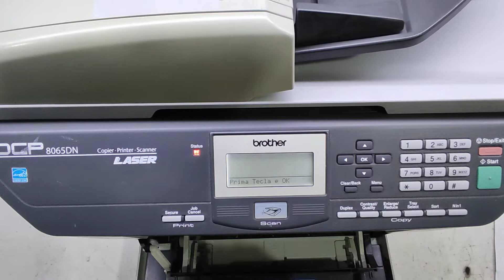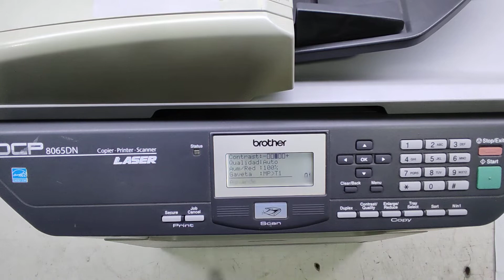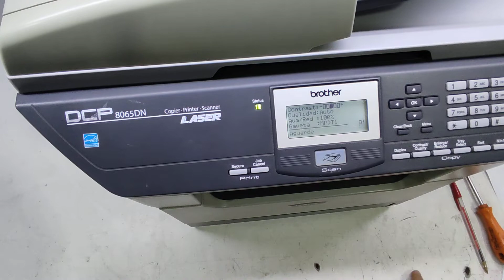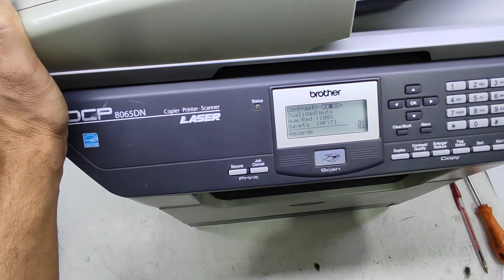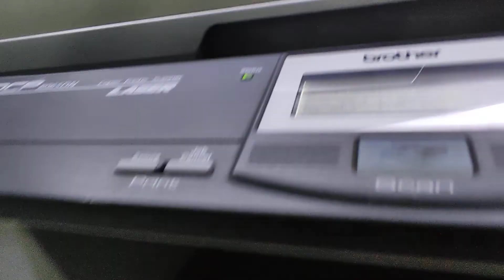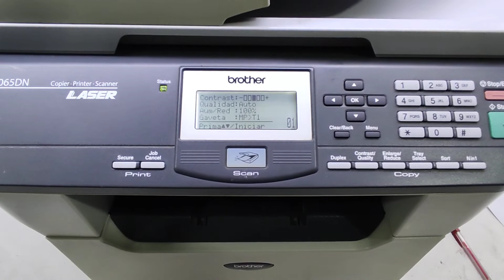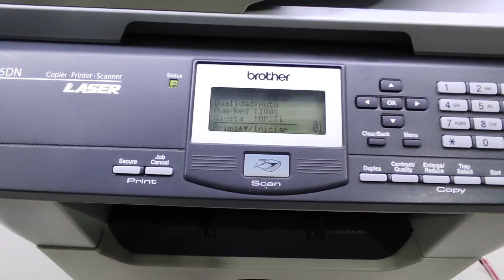Três formas de resetar o toner da Brother 8065,8060,8080,8085/8080 ( Painel, Cartucho e mecânica).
Olá pessoal, neste vídeo, estou mostrando como fazer o reset do toner da impressora brother 8065dn/8060/8860/8480/8080/8085 e outras da linha 8000, pois depois de um alto volume de impressões, os suprimentos acabam e começa a aparecer no visor a mensagem de troca do toner. Então, o procedimento para fazer o reset do cilindro é:
1) ABRA A TAMPA, APERTE A TECLA VOLTAR(EXCLUIR), depois * (asterisco) , 0,0, e FECHE A TAMPA, assim fica resetado o toner.
2) POSICIONAMENTO CORRETO DA ENGRENAGEM DO CARTUCHO DO TONER.
3) RESET FEITA NA MECÂNICA.
 Quero agradecer à todos a oportunidade de mostrar este trabalho e caso gostou do vídeo e foi útil para você e que possa também ser para outras pessoas do seu conhecimento, compartilhe, inscreva no meu canal, deixa um like, caso tenha alguma dúvida ou sugestão pode deixar nos comentários que será respondida. Um abraço à todos !!

Hola a todos, en este video les muestro como resetear la impresora de tóner brother 8065dn / 8060/8860/8480/8080/8085 y otras de la línea 8000, porque luego de un alto volumen de impresiones, se acaban los insumos y comienza a aparecer el mensaje de cambio de tóner en la pantalla. Entonces, el procedimiento para restablecer el cilindro es:
1) ABRA LA CUBIERTA, PULSE LA TECLA ATRÁS (BORRAR), luego * (asterisco), 0.0, y CIERRE LA CUBIERTA, esto restablece el tóner.
2) CORRECTA POSICIONAMIENTO DEL ENGRANAJE DEL CARTUCHO DE TÓNER.
3) RESET HECHO EN MECÁNICA.
 Quiero agradecer a todos por la oportunidad de mostrar este trabajo y si les gustó el video y fue útil para ustedes y también puede serlo para otras personas que conocen, compártanlo, suscríbete a mi canal, deja un me gusta, si tienes Cualquier duda o sugerencia puedes dejarla en los comentarios que serán respondidos. Un abrazo a todos !!

Hello everyone, in this video, I'm showing you how to reset the toner printer brother 8065dn/8060/8860/8480/8080/8085 and others from the 8000 line, because after a high volume of prints, the supplies run out and start to appear the message change toner on the display. So, the procedure to reset the cylinder is:
1) OPEN THE COVER, PRESS THE BACK(DELETE) KEY, then * (asterisk) , 0.0, and CLOSE THE COVER, this resets the toner.
2) CORRECT POSITIONING OF THE TONER CARTRIDGE GEAR.
3) RESET MADE IN MECHANICS.
 I want to thank everyone for the opportunity to show this work and if you liked the video and it was useful for you and it may also be for other people you know, share it, subscribe to my channel, leave a like, if you have any questions or suggestions you can leave in the comments that will be answered. A hug to everyone !!